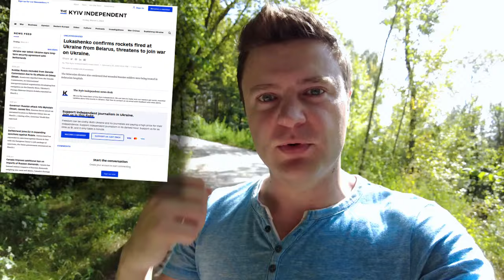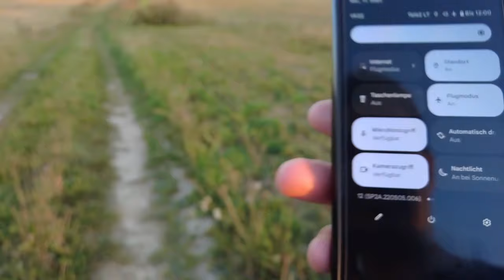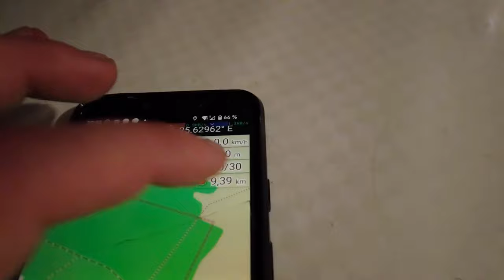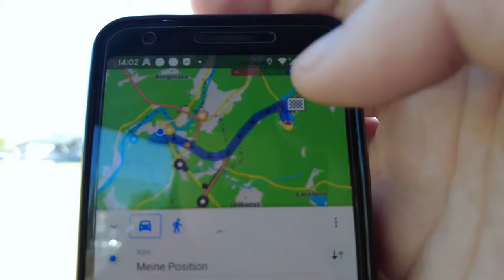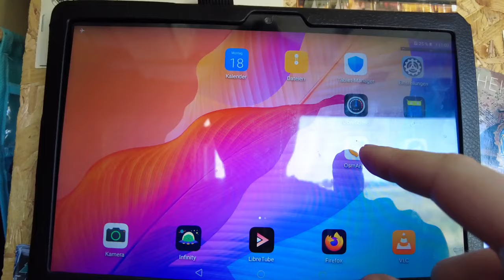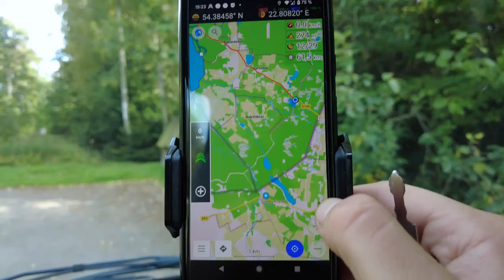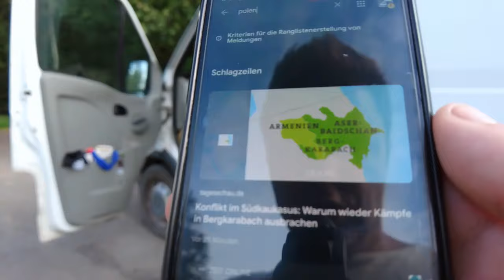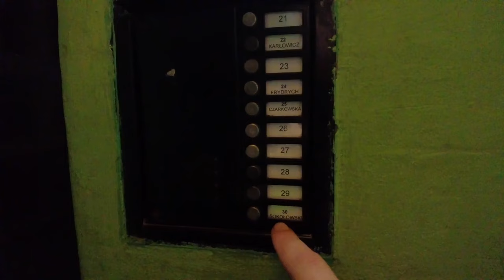🇷🇺 Reise entlang der RUSSISCHEN Grenze #5 🚐 Warum du NICHT zur WEIßRUSSISCHEN Grenze fahren solltest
Warum du NICHT zur WEISSRUSSISCHEN Grenze fahren solltest! Mal wieder beinahe festgenommen und viele interessante Eindrücke erhalten!